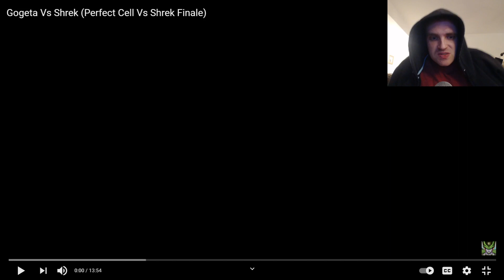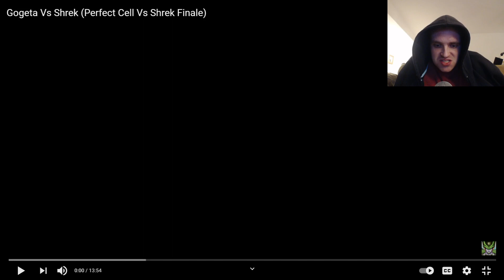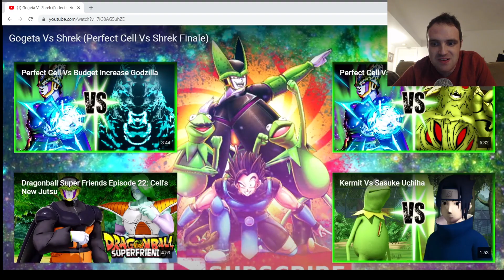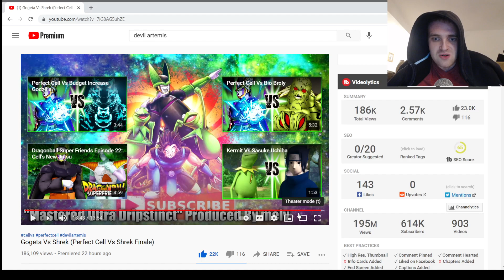DevilArtemis Presents Shrek vs Gogeta: Dawn of Memes! Jay Reacts Ep. 7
I've been waiting to react to this video. One of DevilArtemis' most ambitious videos yet sees Perfect Cell, Kermit, and Gogeta face the granddaddy of all memes: SHREK!

00:00-Intro
01:11-Cell vs. Slick Goku
04:30-Cell vs. Prince Vegeta
08:29-Cell vs. Shrek
13:55-Gogeta vs. Shrek

I love to play video games, so I decided to start up my own YouTube channel where I could share my love with the internet. I have no preferences: I just post whatever game I think is cool. From the streets of Gotham to the back alleys of South Park, there's no place that I am not willing to go to. Game on, YouTube!

Every big gaming project, I post Monday, Wednesday, and Friday twice a day at 5 and 7 PM. I also occasionally stream on Twitch.